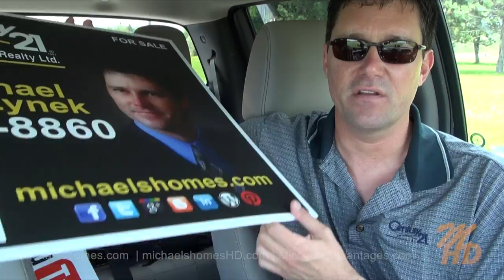Prince Edward Island Real Estate PEI Marketing Update Realtor Agent June 2013 Social Media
| Call Toll Free 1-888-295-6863 or direct (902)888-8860. Michael Poczynek, CRS, ABR, CIAS, CDPE, ePro, RECS, is your "High Definition Real Estate Agent" -- Marketing Globally and Socially.  The only Realtor you will ever need for information on any MLS or non-MLS listing from any Broker, Agent, or Private Seller in Prince Edward Island Canada.
PEI Real Estate/Prince Edward Island Real Estate Marketing update for June, 2013.
This video was done by videographer Michael Poczynek, CRS, ABR, CIAS, ePro, RECS, from Century 21 Northumberland (1987) Limited in Summerside, Prince Edward Island, Canada.  Michael has specialized in oceanfront, waterfront, land, recreation, income, commercial, and development properties in Prince Edward Island including Summerside, Charlottetown, Malpeque Bay, Cavendish, Rustico (home of the best Lobster), North Cape (Windmills), Kensington, Anne of Green Gables, Hunter River, Souris, Alberton, O'Leary, Stratford, East Point, Darnley, Lower Darnley, Seaview, Spring Valley, Irishtown, Long River, French River, Burlington, and more since 1997. Also be sure to check out Prince Edward Island's largest collection of Aerial Photos Follow me on Twitter for instant video updates and more Make sure you join my mailing list Add me as a friend on Facebook and Google Plus at: http:// mpoczynek.com. Connect and recommend me on LinkedIn I am also on Pinterest, Tumblr, MySpace, Blogspot, Digg, and Reddit.
Michael Poczynek, CRS, ABR, CIAS, CDPE, ePro, RECS, has been a leading and top producing real estate agent with Century 21 Northumberland since 1997 and specializes in dealing with off island buyers & sellers. He prefers to work with Waterfront/Oceanfront, Recreation, Relocations, Luxury, Investment, Income (Multi-Family, Apartments, Strip Malls, Retail Centres), Commercial, & Development properties in PEI and across Canada.   Michael can be reached at all times at (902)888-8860.
Sound effects by Apple Final Cut Pro X.  Cameras used Canon XH-A1s, Sony HDR-HC7, Sony HDR-PJ760V, Samsung HMX-W300, and GoPro Hero 3 Black Edition.  Computer used Apple iMac and Final Cut Pro X.
This Video pre and post production by:
Michael Poczynek, CRS, ABR, CIAS, CDPE, ePro, RECS
Century 21 Northumberland (1987) Limited
629 Water Street East
Summerside  PE  C1N 4V6   CANADA
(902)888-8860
Charlottetown Office:
Century 21 Colonial Real Estate PEI
111 St Peters Road
Charlottetown  PE  C1A 5P1   CANADA

Realtor.ca, mls.ca, icx.ca, cls.ca, and Prince Edward Island Real Estate Board (PEIREA) MLS # 13067136.